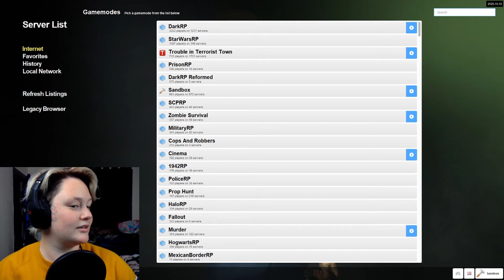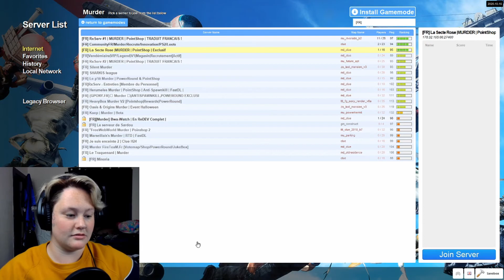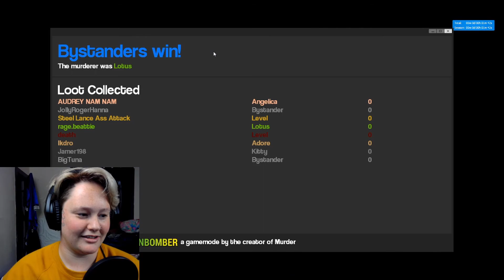G Mod {error}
I hope you enjoyed the short G Mod series of edits

Hopefully we can get some more G Mod going soon :)